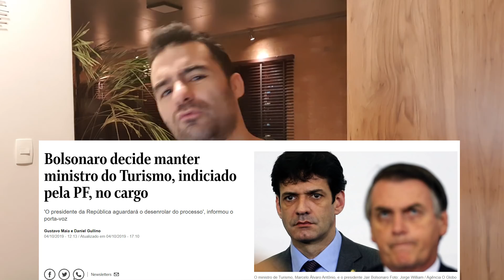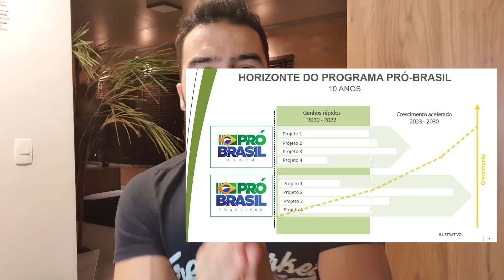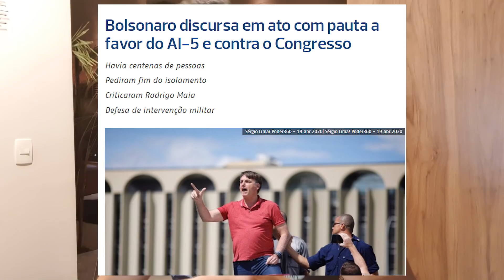Moro vs Bolsonaro - Entenda Os Bastidores!